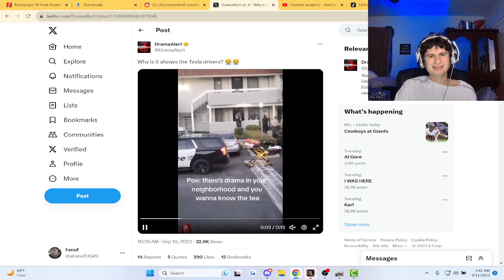Why is it always the telsa drivers?! | fanof reacts to @DramaAlert (via twitter)